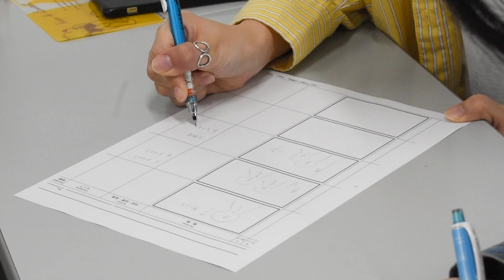東京アナウンス学院の全学科共通科目「動画制作基礎」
専門学校東京アナウンス学院では、自分の興味を深め、スキルアップをめざすための“全学科共通科目”を開講しています。今回は、キャスト（演者）の活動フィールドのひとつとして欠かせない、SNS用の写真・動画制作について学ぶ「動画制作基礎」をご紹介！